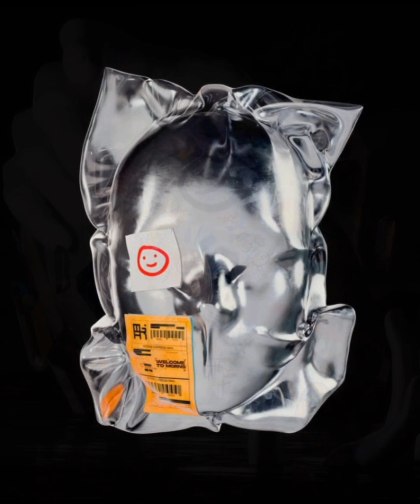Tiago Marinho Digital artist